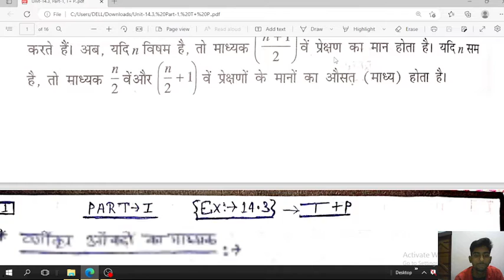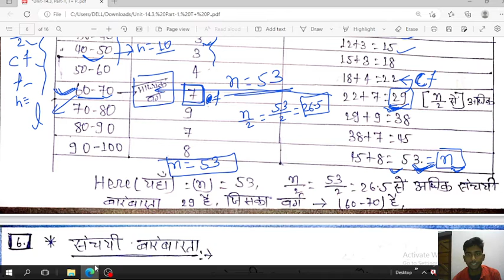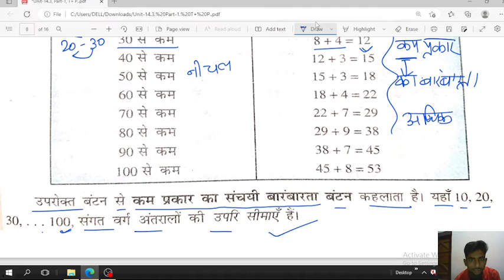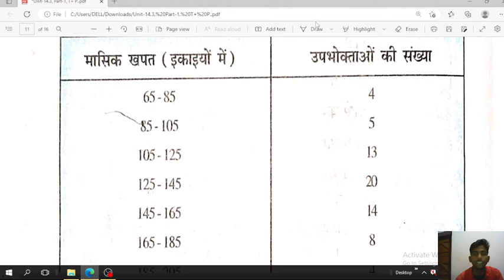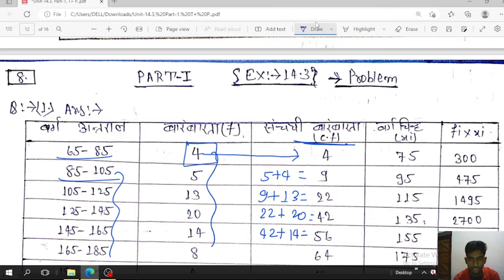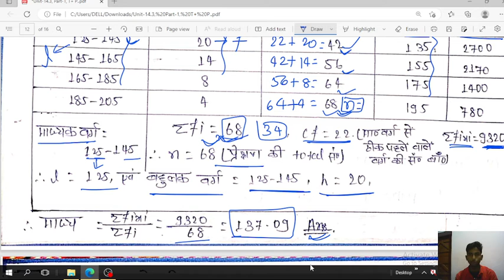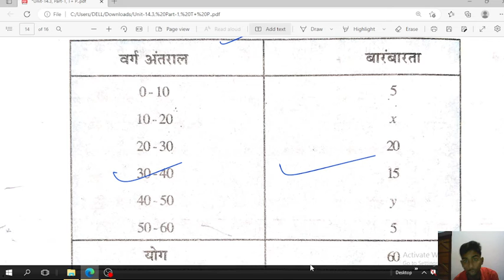Class 10 Math -Chapter 14 [Ex- 14.3 Part-1 ] Statistics (अध्याय 14 - सांखियकी )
गणित पर इस व्याख्यान श्रृंखला में, हमने यहां आध्याय 14 "सांखियकी" पर चर्चा की है। गणित के छात्रों के विषय में बोर्ड परीक्षा की तैयारी करने वाले उम्मीदवारों के लिए यह व्याख्यान बहुत उपयोगी होगा। यह वीडियो व्याख्यान राष्ट्रीय प्रतिभा खोज परीक्षा (एनटीएसई), किशोर विज्ञान प्रोत्साहन योजना (केवीपीवाई), भारतीय राष्ट्रीय ओलंपियाड (आईएनओ) और राष्ट्रीय इंटरएक्टिव गणित ओलंपियाड (एनआईएमओ) परीक्षा की तैयारी करने वाले उम्मीदवारों के लिए भी उपयोगी होगा। यह व्याख्यान श्रंखला पॉलिटेक्निक परीक्षा की तैयारी कर रहे विद्यार्थियों के लिए भी उपयोगी होगी। In this Mathematics lecture, we discussed the Chapter 14 "Statistics". This lecture will be very useful for the aspirants preparing for the Board examination in the subject of Mathematics Students. This video lecture will also be useful for the candidates preparing for the National Talent Search Examination (NTSE), Kishore Vigyan Protsahan Yojana (KVPY), Indian National Olympiad (INO), and National Interactive Math’s Olympiad ( NIMO ) examination. This lecture series will also be useful for the students studying or preparing for the Polytechnique examination.